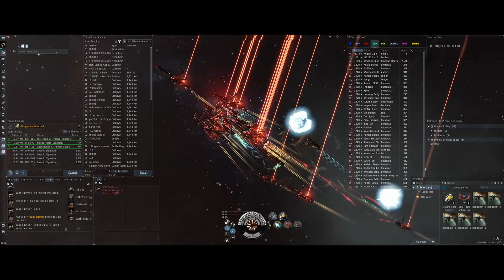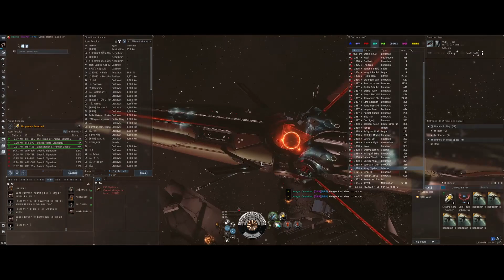EVE Online - Eviction Complete!! | The Fall of J222822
The inevitable happened and we have been evicted! So here's a video of some pretty explosions :)

If you like what you see and fancy trying EVE Online for yourself, use the following link to start with 1,000,000 bonus skill points!